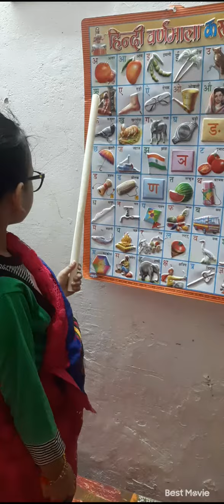HappyTeacher's Day.Happy Teacher's day..Jaya's Recipe..